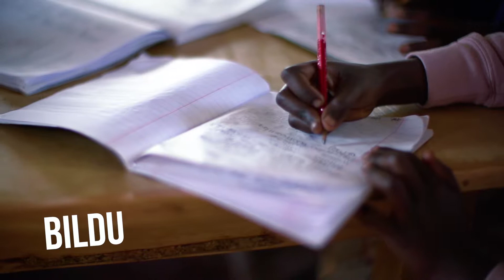Cornea-Help e.V. Video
Der Trailer zu Cornea-Help

Cornea-Help ist ein gemeinnütziger Verein, der durch Finanzierung von Hornhaut-Transplantationen, Menschen in Afrika davor bewahrt das Augenlicht zu verlieren